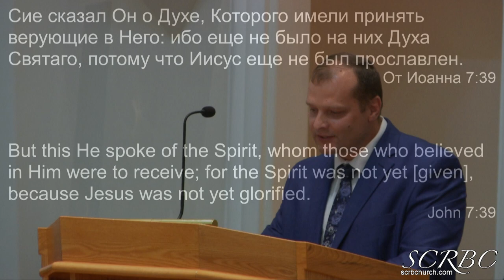07 05 2020 Потоки Воды Живой Д Смирнов